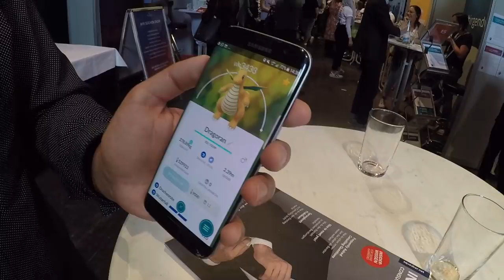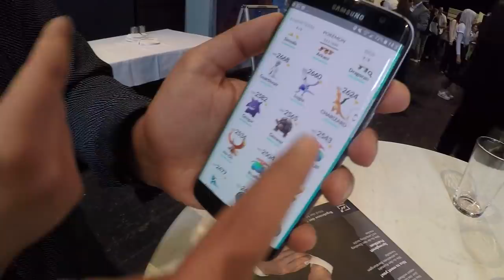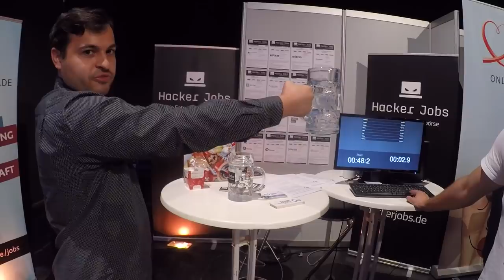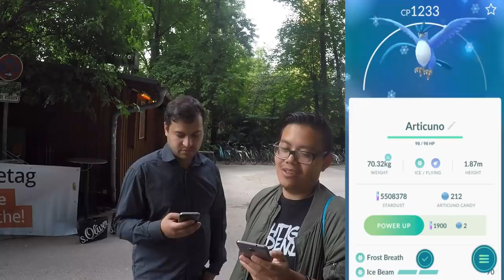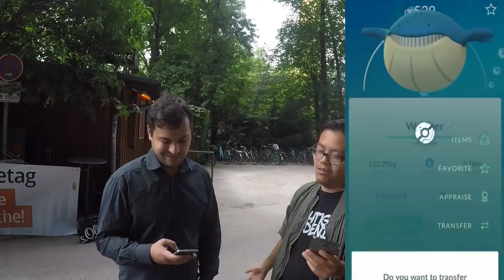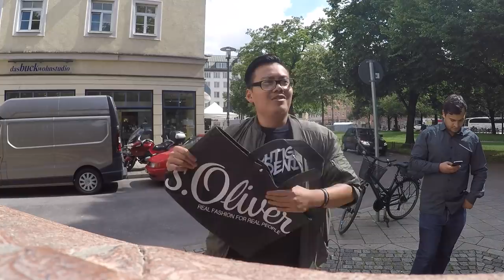Online Karriere Tag Job Messe & mein bester Arktos?! Feldforschungsdurchbruch! Pokemon Go!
euda ich war heute auf einer Messe für Jobs im Bereich Online und Medien
ich habe da meinen Kollegen Riad getroffen und mein Akrtos aus der Feldforschung abgeholt
wie gut war euer Arktos diese Woche?